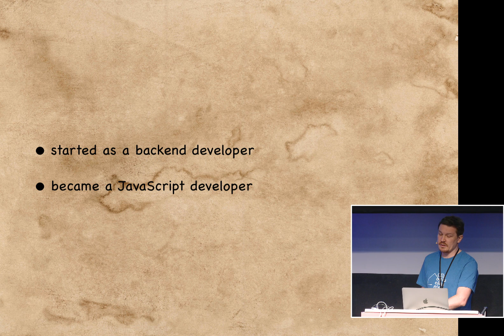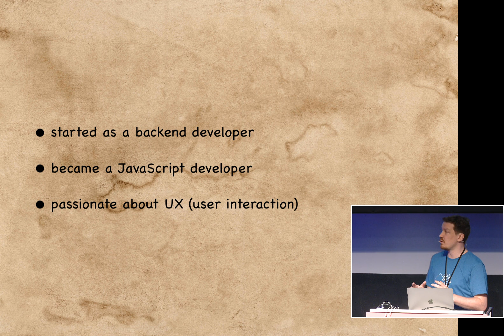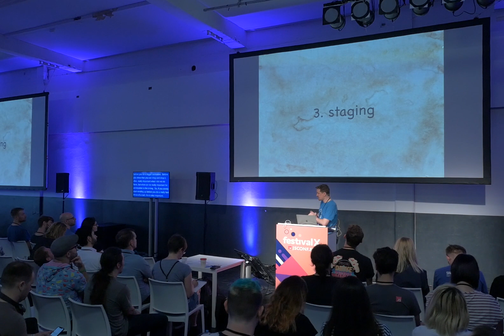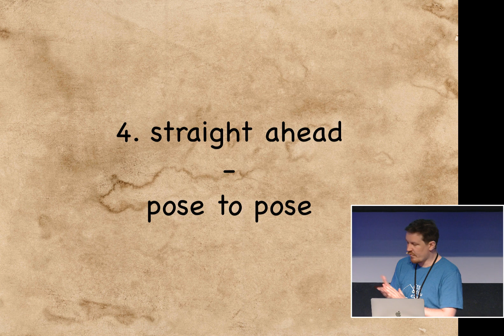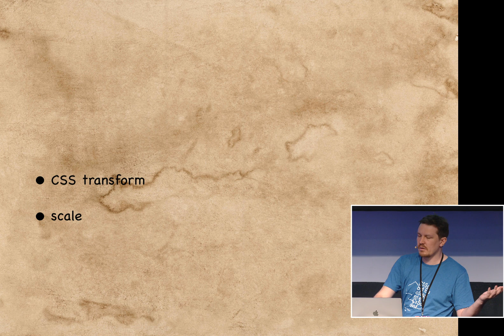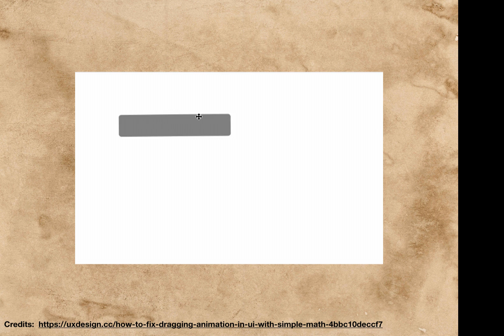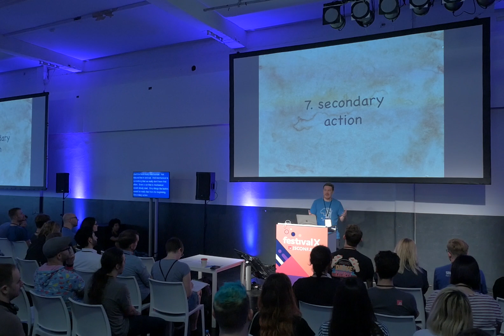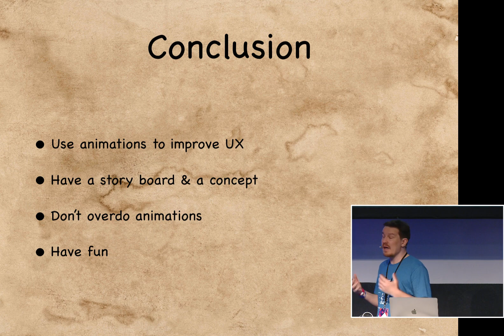Animations — Learning from Cartoons by Martin Sonnenholzer | JSConf EU 2019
With CSS animations and web animations moving elements became possible in the browser. But how one moves an object in such a way that it appears “correct” for the human eye? How does a motion feel natural? These and similar questions confronted the artists who brought cartoons to life as early as 1906. Let’s take a look behind the scenes and see how drawings learned to walk and what we can learn from it for animations in the browser.